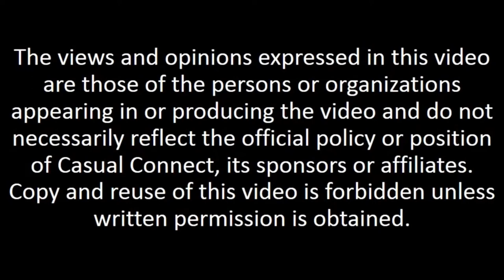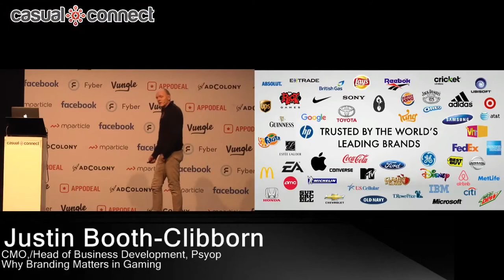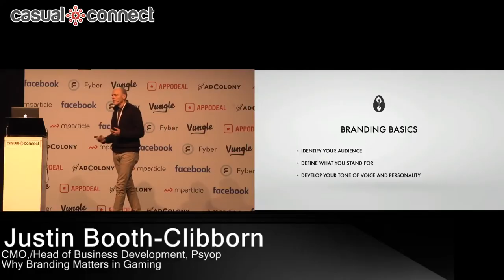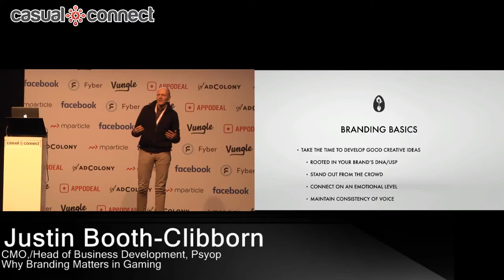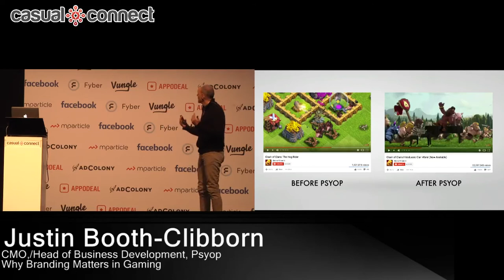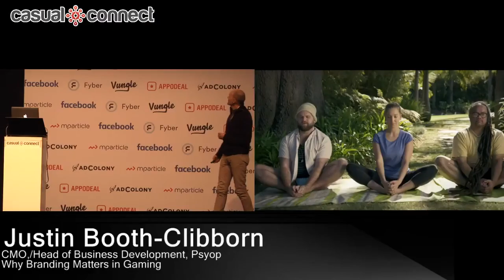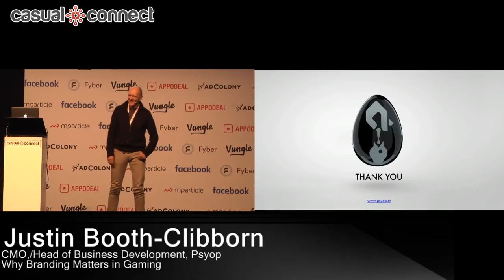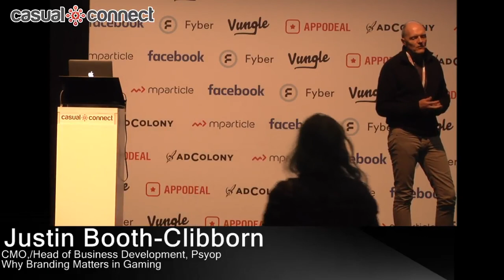Why Branding Matters in Gaming | Justin Booth-Clibborn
Delivered at Casual Connect Europe 2017. In the overly saturated and ultra-competitive mobile gaming landscape, simply showing fun gameplay only goes so far. In this session from Psyop, the creators of the iconic Clash/Clash Royale commercials, as well as content for several other brands, understand the importance of branding and good creative ideas that build an emotional connection with audiences, transcending any one title or feature.